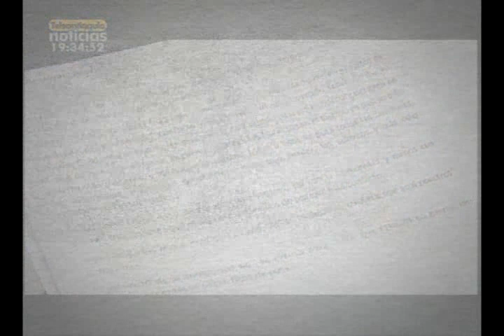Continúan dificultades de orden público